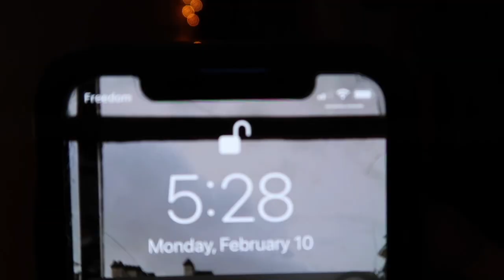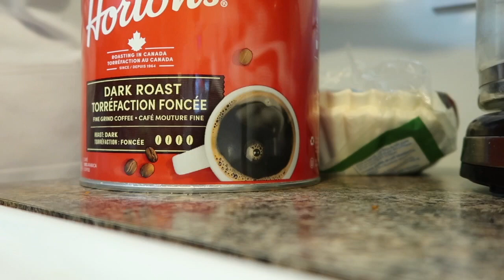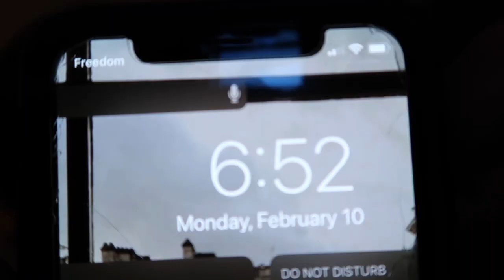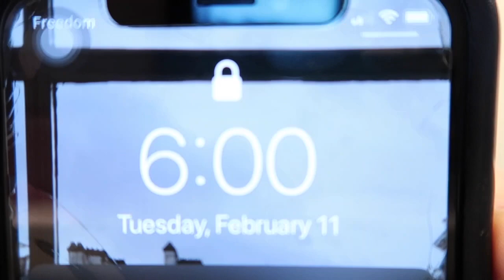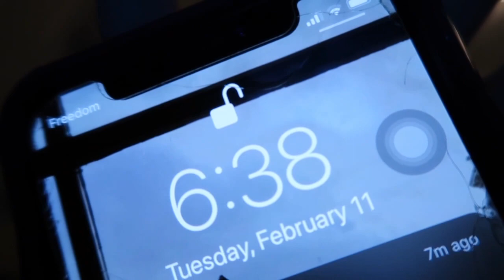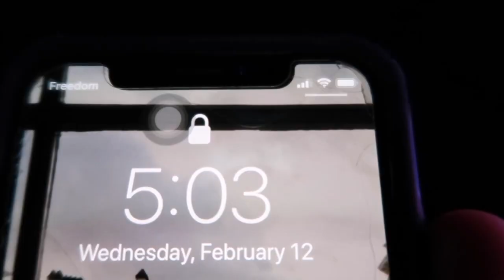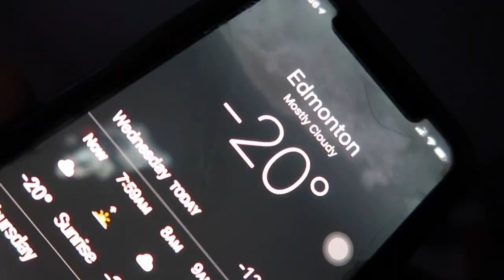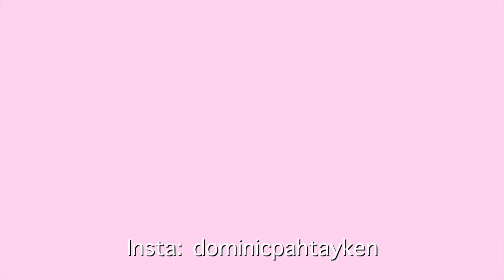waking up at 5am for a week